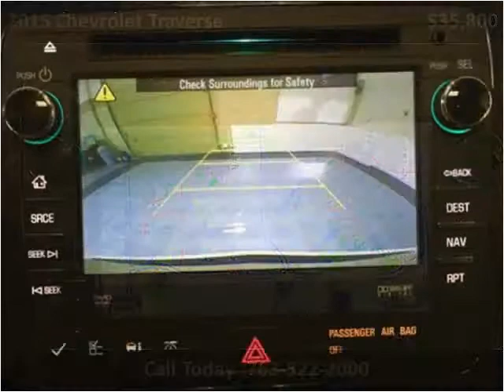2015 Chevrolet Traverse Used Cars Golden Valley MN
This 2015 Chevrolet Traverse is available from Poquet Auto.